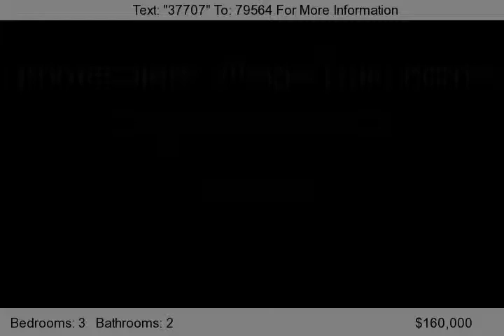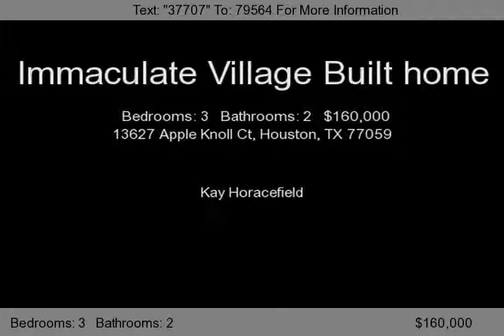13627 Apple Knoll Ct, Houston, TX 77059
Immaculate Village Built home, featuring beautiful hardwood floors in dining room, family room halls, family room with fireplace and built-ins. Master suite with double vanity, Whirlpool tub & separate shower. Other features include Bose surround sound speakers wired and ready to use, tiled kitchen with Corian counters, AC/Heat replaced 08, roof 08 and solar screens. Well landscaped yard with...